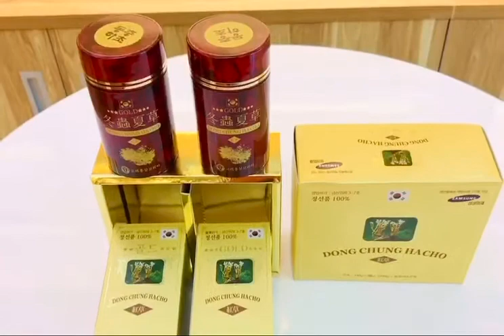Đông Trùng Hạ Thảo Kim Sam Hàn Quốc | Sỉ - Lẻ 0986.307.102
🔸Đ𝐨̂𝐧𝐠 𝐭𝐫𝐮̀𝐧𝐠 𝐡𝐚̣ 𝐭𝐡𝐚̉𝐨 𝐊𝐢𝐦 𝐒𝐚𝐦 𝐇𝐚̀𝐧 𝐐𝐮𝐨̂́𝐜 🔸🔸🔸🔸🔸🔸🔸🔸
                       ____&____“Giải pháp hạn chế bệnh tuổi già”
Hiện nay, đông trùng hạ thảo là loại dược liệu được nhiều người săn đón. Với mục đích mang vị thuốc quý này đến với nhiều người dùng hơn, sản phẩm đông trùng hạ thảo Kim Sam 100g x 2 Lọ

Đông Trùng Hạ thảo kim sam
100g x 2 lọ có 75% đông trùng hạ thảo Hàn Quốc. Đông trùng hạ thảo Hàn Quốc được lấy gen từ đông trùng hạ thảo Tây Tạng. Chính vì thế đông trùng hạ thảo Hàn Quốc mang những giá trị dinh dưỡng cho sức khỏe tương tự như với đông trùng hạ thảo Tây Tạng.
Các loại thảo dược Đông y bao gồm: chiết xuất hạt bưởi, quế chi, bạch truật, bạch phục linh, cam thảo, xuyên khung
Ngoài thành phần chính là đông trùng hạ thảo nhân tạo, đông trùng hạ thảo Kim Sam còn có các thành phần của thảo dược Đông Y quý hiếm khác.

Cách sử dụng: Uống trực tiếp với nước.

Liều lượng: Người lớn: Mỗi ngày dùng 1~ 2 lần, mỗi lần từ 20v - 30v